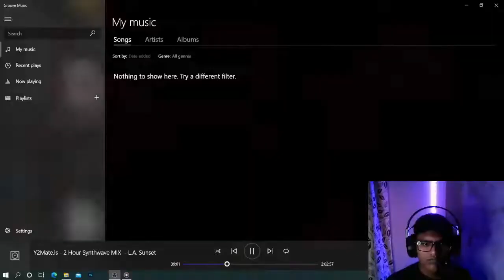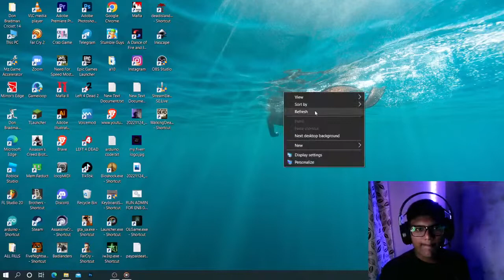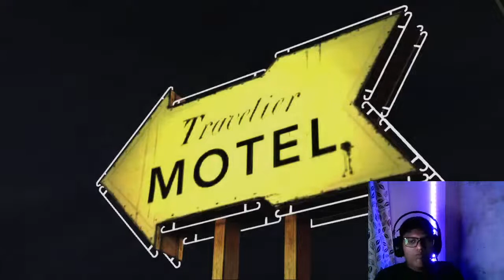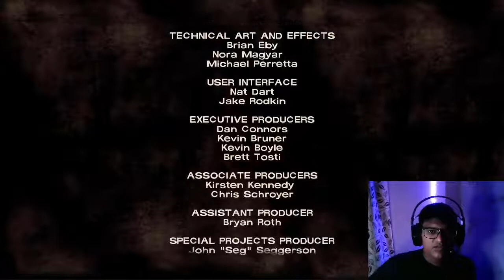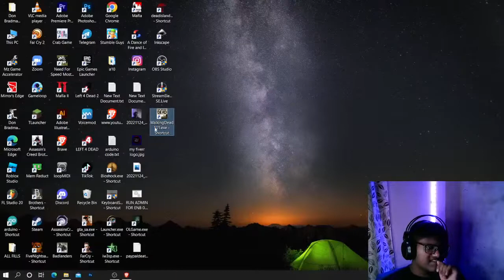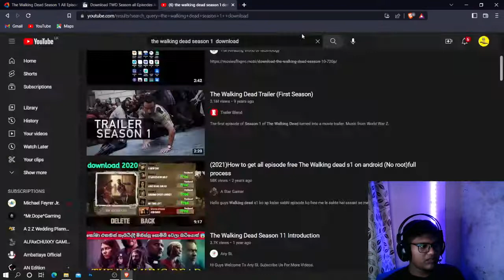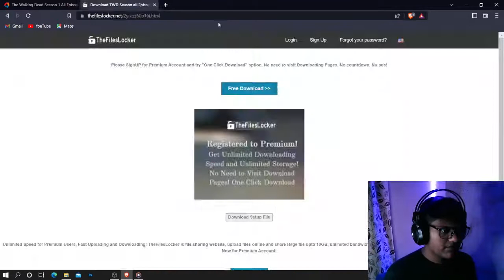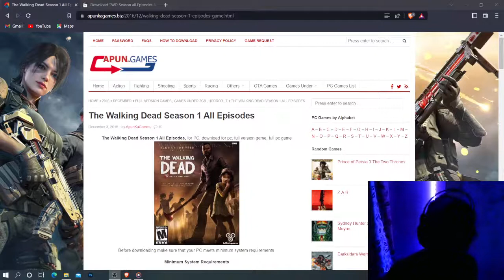The Walking Dead episode 1 | Part B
LIVE STREAM

The Walking Dead is an episodic graphic adventure game series developed and published by Telltale Games and Skybound Games. It is based on the comic book series of the same name by Robert Kirkman, Tony Moore, and Charlie Adler.

!redeem

kanawakauththa

ullaiullai

apithamahodatamakare

raneel

satapata

raththaranyaluwe

jivithetana

!redeem

!yametekudasai